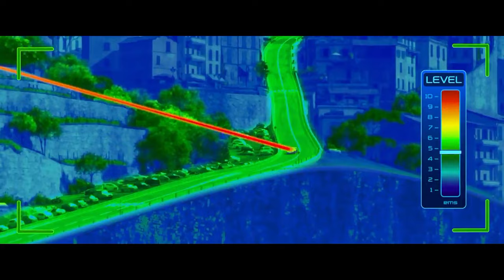Disney & Others meets Cars 2 - Lemon Gathering & Italy Crashes